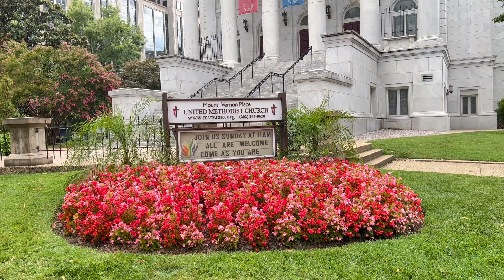Washington D.C. 2023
00:00 Marriott Marquis Hotel
00:37 Chinatown
00:49 Smithsonian American Art Museum
02:38 Union Square
03:09 United States Botanical Garden
04:05 National Gallery of Art